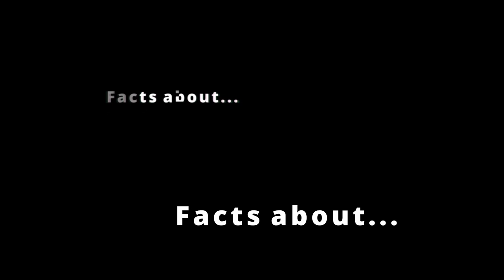18 Interesting Facts about Lady Jane Grey (Queen Jane)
In this latest edition in her "Facts about..." series, historian Claire Ridgway shares 18 interesting facts about Lady Jane Grey, or Queen Jane, who is also known as "The Nine Day Queen".

Find out more about the fourth Tudor monarch from Claire.

Book recommendations:
The Sisters Who Would Be Queen - Leanda de Lisle
Lady Jane Grey: A Tudor Mystery - Eric Ives

Claire Ridgway
Historian and author, founder of the Anne Boleyn Files and Tudor Society